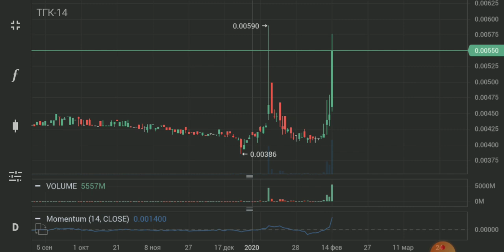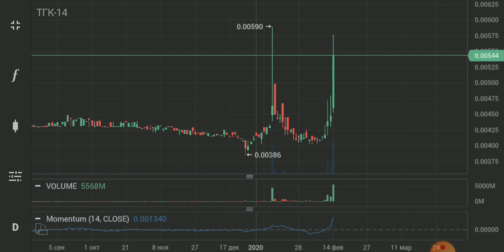Взлёт ТГК-14. Не является инвестиционной рекомендацией!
Акции ПАО "ТГК-14" взлетели